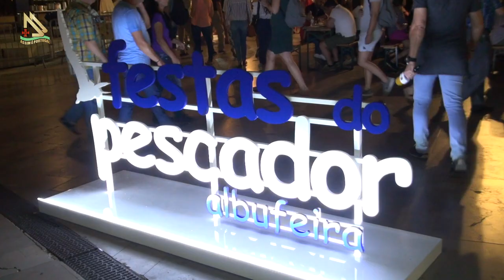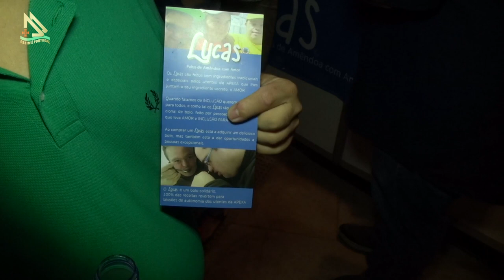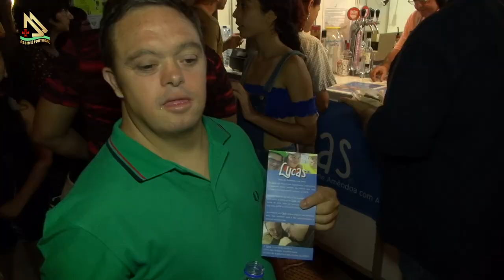Albufeira, e a Festa do Pescador (Programa Assim é Portugal Oficial)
Albufeira, e a Festa do Pescador - Pgm 588